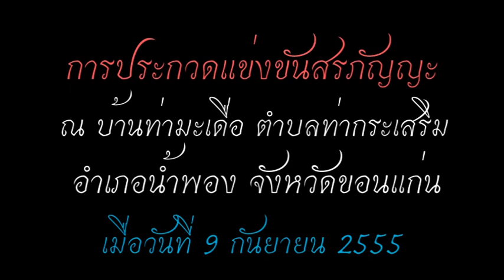สรภัญญะบ้านกุดพังเครือ